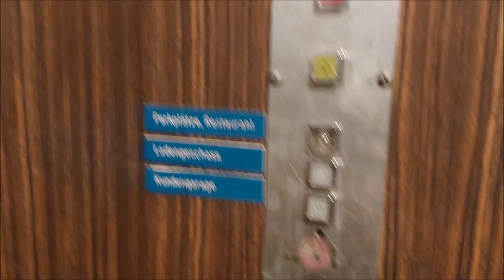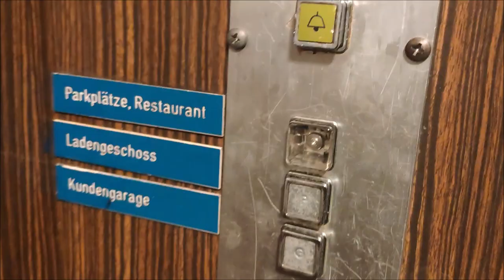ORIGINAL 1972 SCHINDLER Relay Logic Lift near Zürich, Switzerland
Timestamps:
0:00 intro
0:15 normal ride
1:28 motor room
3:01 car top / lift shaft

This lift is situated in a 70s mixed use building in the canton of Zürich. It is still in original condition despite it being heavily used. Since this lift is always accessible, it's interior is in a rather bad condition. The whole place including the parking garage is bit run down, nevertheless this lift is in good working condition regarding it's mechanical components.
Since this video consists of older footage, I apologize for the not-so-good quality.

Manufacturer: Schindler, 1972
Capacity: 10 persons / 750 kg
Type: Traction, 1:1 roping
Floors: 3: Kundengarage, Ladengeschoss, Parkplätze/Restaurant
(customer's parking, mall floor, outdoor parking & restaurant)
Fixtures: Schindler R-series (vandal-resistant in the car)
Speed: 1.2 m/s
Travel height: 7.3m
Logic: Schindler Relay
Motor: Schindler, 11 kw